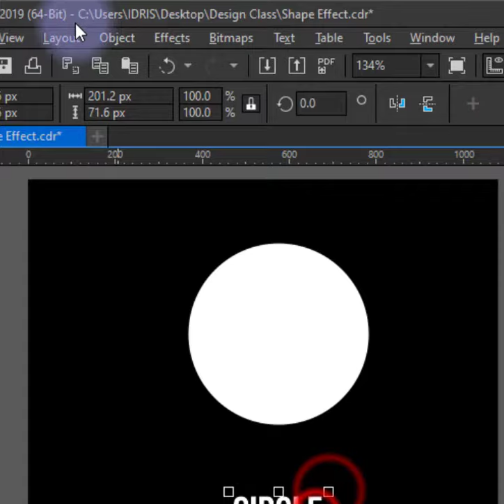Envelope Shape Effect, Warp Text Effect (CorelDraw 2019 Tutorials)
Envelope Shape Effect
Warp Text Effect
CorelDraw Tutorial
CorelDraw Tips & Tricks
CorelDraw 2019